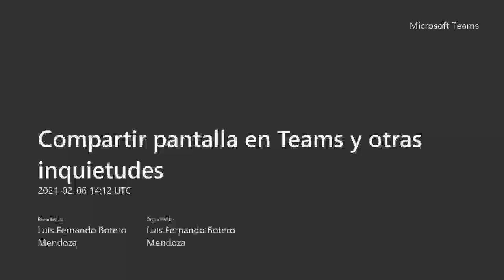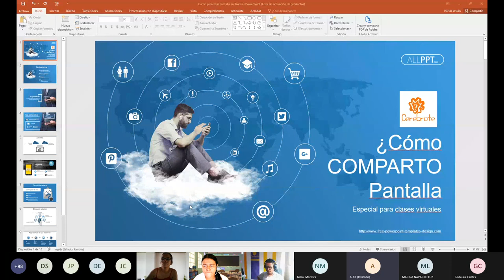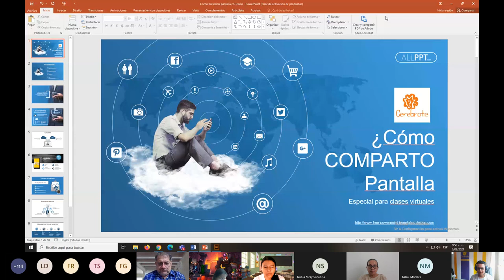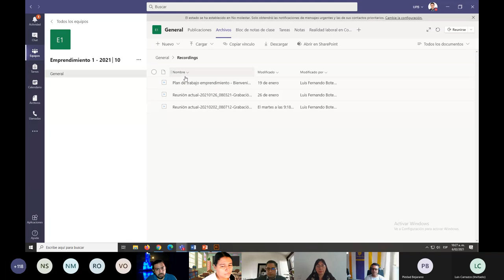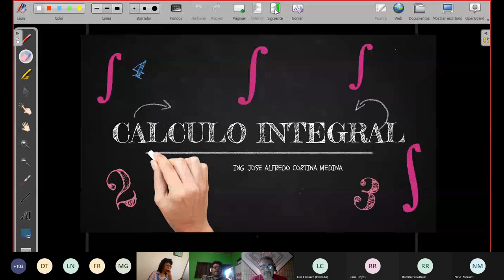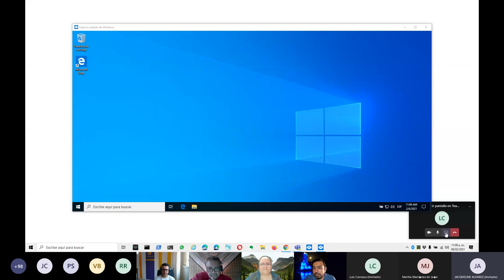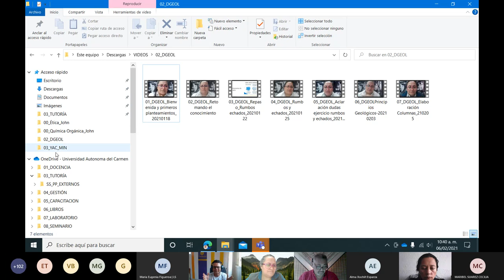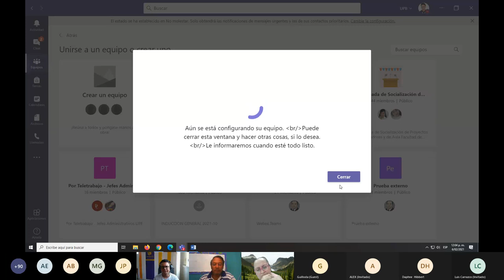Preguntas y respuestas de Teams │ Taller gratuito Cerebrote Febrero 6 de 2021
Hola a todos, estos son los contenidos trabajados ayer en el taller en vivo de Teams con Cerebrote, si haces clic sobre cada número vas directamente al tema de tu interes:
00:01:00 que es una llamada abierta
00:15:25 Cómo hacer una llamada abierta para todas las personas
00:18:15 Cómo entrar a una llamada desde varios dispositivos
00:24:15 Compartir pantalla con Ipad
00:34:00 llamadas cerradas o bloqueadas
00:37:40 Cómo ver la cámara de todos GRAN GALERÍA y los modos de auditorio
00:40:00 Multicámaras en Teams
00:42:45 Cómo bloquear que los estudiantes no se coloquen en primer plano
00:44:44 ¿Cómo desactivar la cámara de los demás?
00:45:17 Opciones de seguridad en las llamadas de Teams
00:52:10 Cómo asignar que algunas personas puedan compartir pantalla y se monitores sin darle privilegios de administrador a todos los participantes de la llamada
01:14:00 Donde quedan las grabaciones de Teams
01:45:51 Pizarra para matemáticas
02:29:00 Enseñanza híbrida en Puerto Rico
02:32:07 Cómo compartir pantalla y ver a los estudiantes al tiempo desde Power Point
02:50:00 Cómo migrar todos los estudiantes de un equipo a otro y eliminar el resto de las publicaciones

Si quieres hacer parte de nuestra comunidad y recibir estos talleres de forma gratuita debes colocar un correo a y con gusto te agregamos al grupo sin costo. El taller del día de hoy lo dirigió el profesor Luis Fernando Botero Mendoza desde Colombia y contó con más de 120 personas EN VIVO.